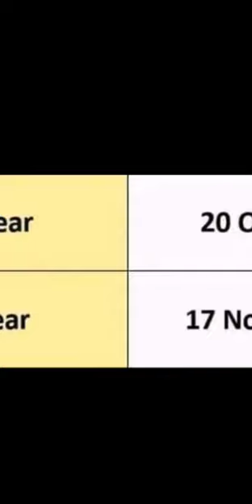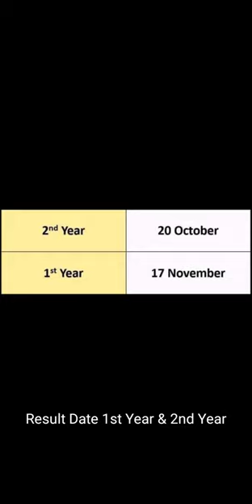INTERMEDIATE RESULT UPDATE// F.A, FSC, ICS, F.A (IT), I.COM, D.COM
F.A RESULT
FSC RESULT
ICS RESULT